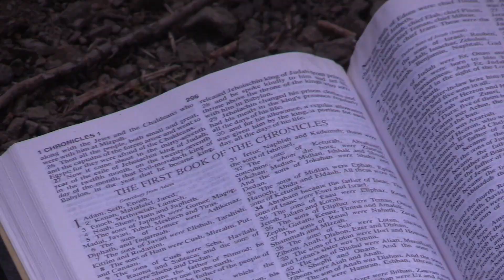Building A Tesseract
A man gets crawdad poisoning.